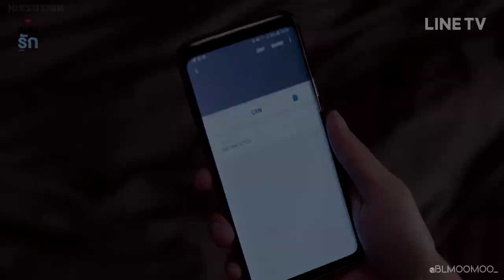tin ✘ can ➤ hold on [BL]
- What if everything we saw, wasn't really happening? What if all was just part of a memory of them being together? Fighting... loving... and just living in the chaos. What if everything we saw... was just Tin's memory of Can? What if Can was no longer living in the present? -

Gotta be delulu here but this is a sad AU video to make I swear... Also I'm not an expert at words so this is my take of making an AU for both them 😔 I'm sad but the song really kicked me in too hard that I had to do this video for them 😭😭

Artist: Chord Overstreet